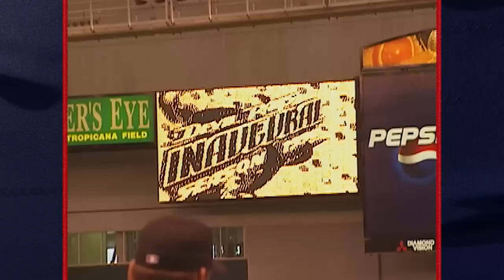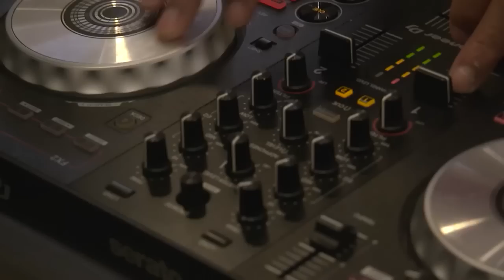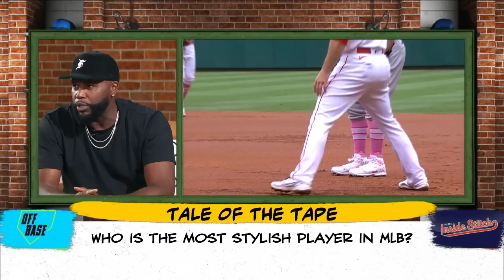Inside Stitch: Custom cleats, unusual uniforms, and All-Star jerseys!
This episode of Inside Stitch spotlights customized cleats, ASG uniform tech, Rajai Davis' attire, and the most unusual uniforms in MLB history